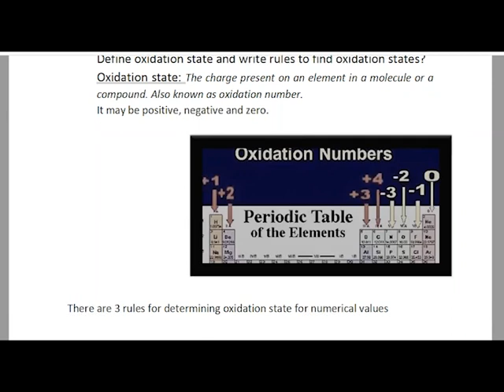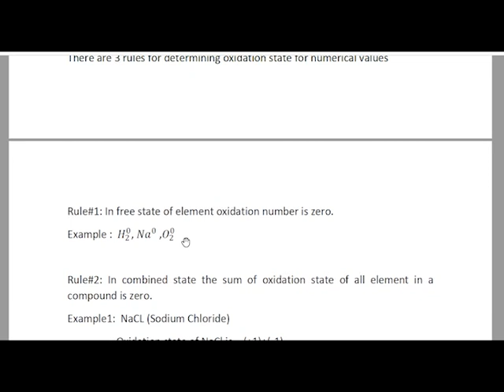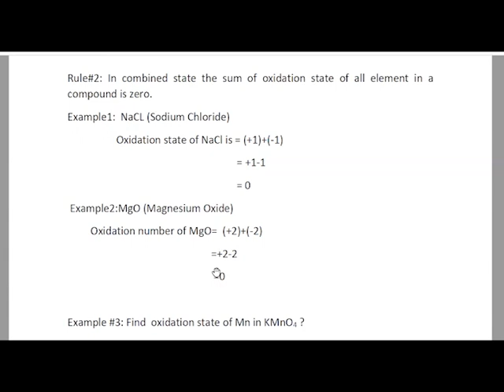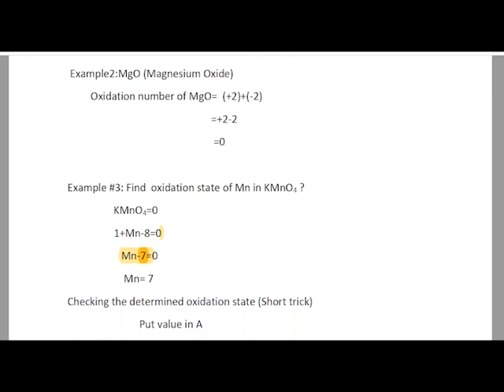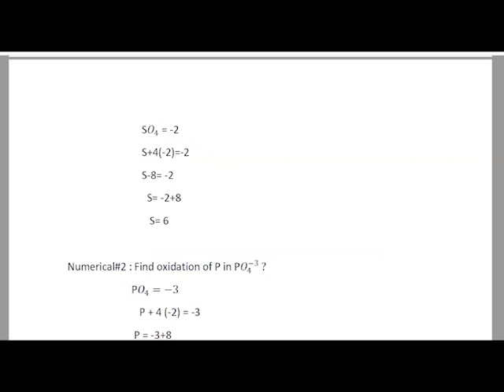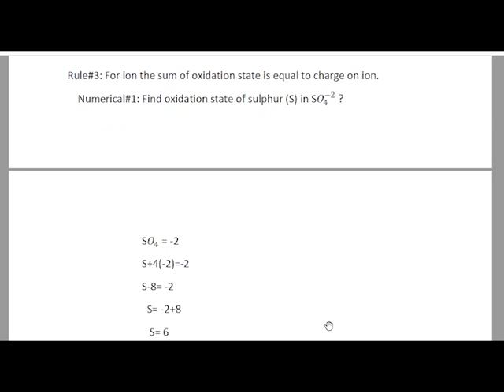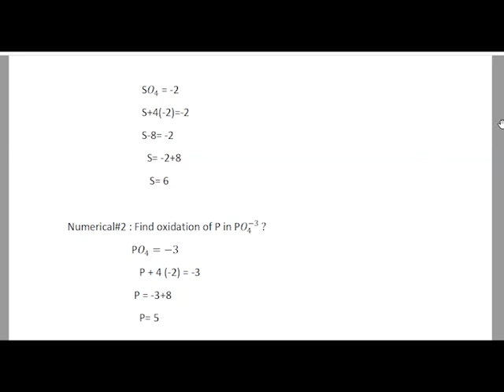Oxidation state and Rules for determining oxidation state| Class 9|Lecture #2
An amazing video lecture about oxidation state and its numerical method for determining it for an molecule and compound.